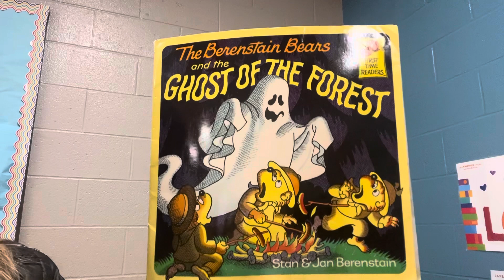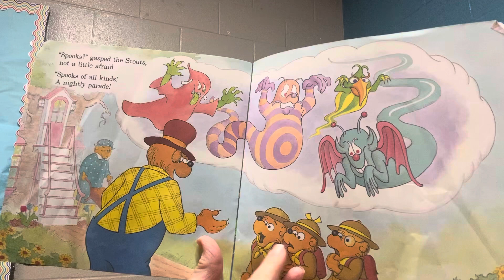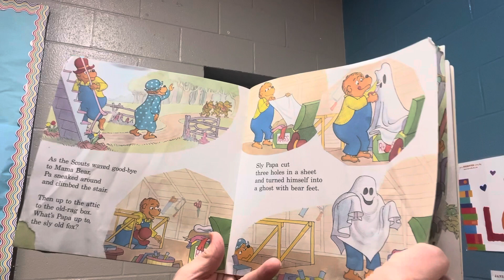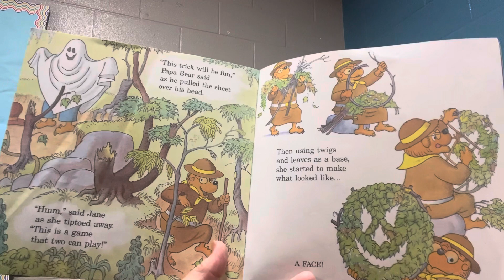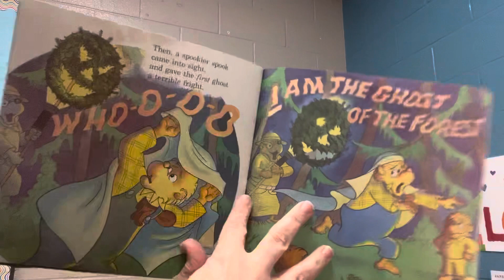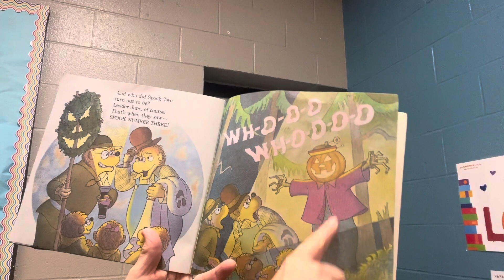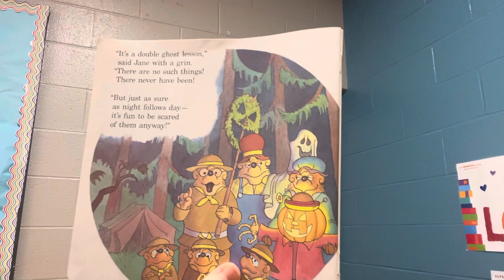Berenstain Bears Ghost Of The Forest